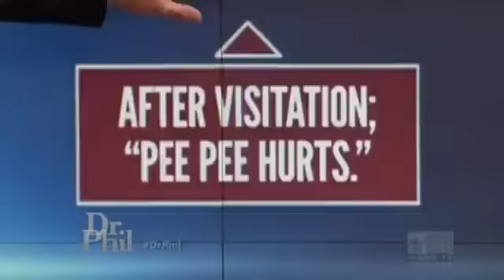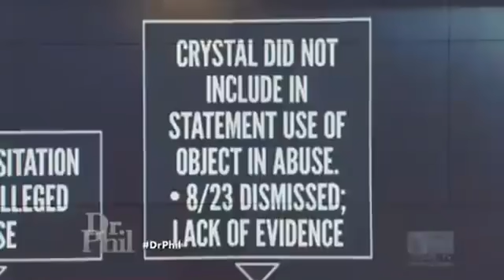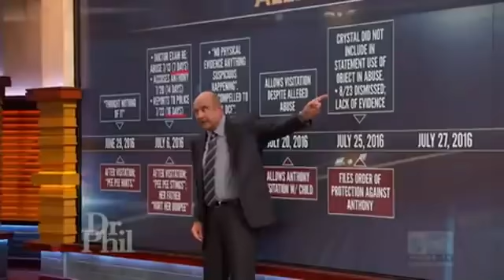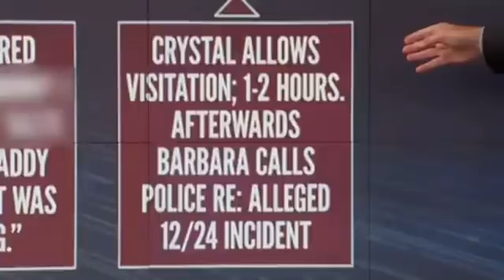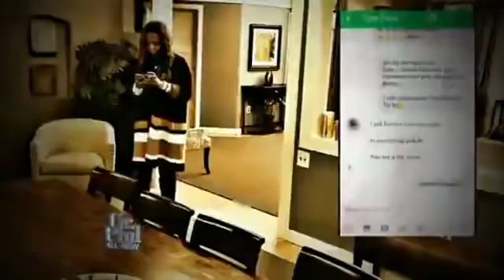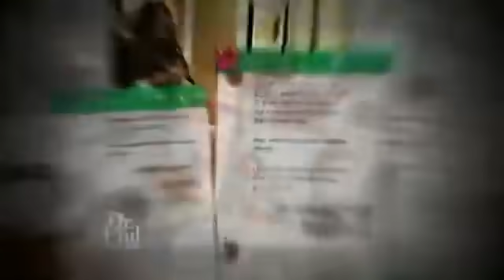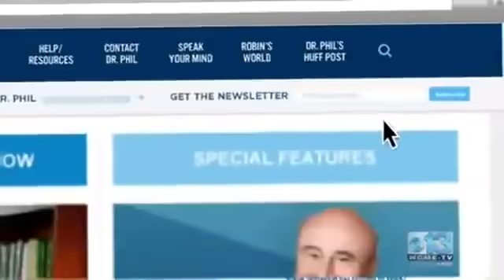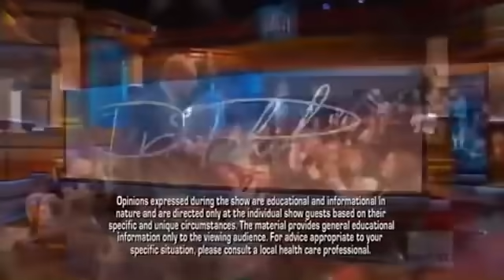Dr Phil, Mother coaches her child to make false claims of sexual molestation by father